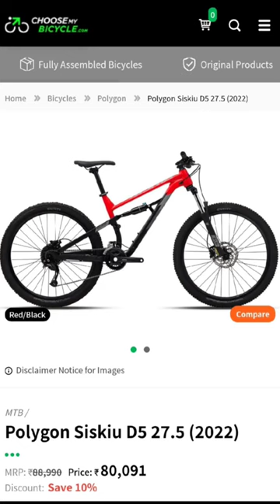India's most liked full suspension MTB bike under 60k🤯🤯